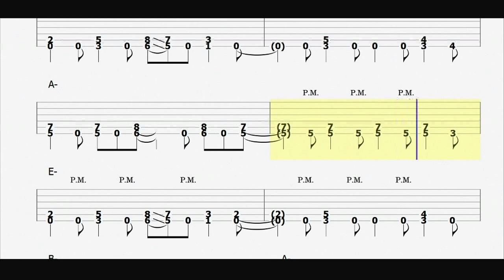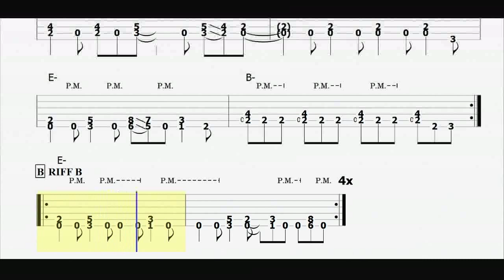Metal Blues backing track - E minor - Metallica black album style